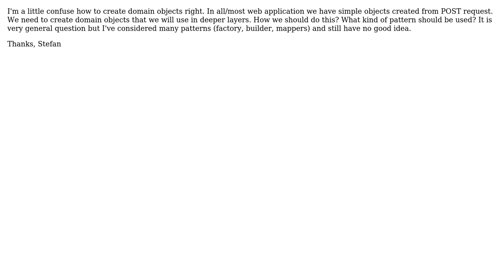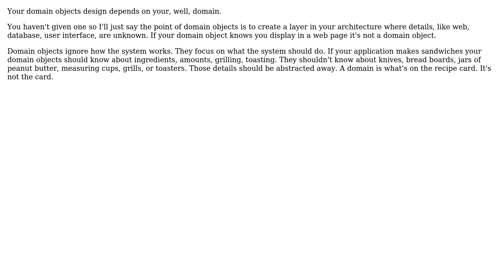Software Engineering: Which pattern to create domain objects from web request objects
With thanks & praise to God, and with thanks to the many people who have made this project possible! | Content (except music & images) licensed under CC BY-SA | Music | Images & others | With thanks to user stefan.m user MetaFight user Ewan user candied_orange and the Stack Exchange Network Trademarks are property of their respective owners. You are responsible for your own actions.